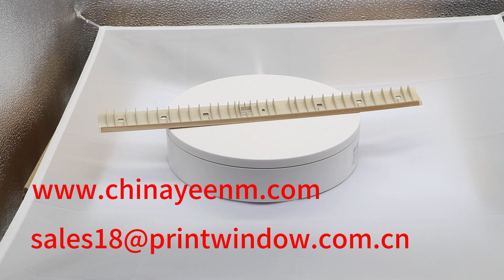Scrapper for Toshiba E-STUDIO 2055C 2555C 3055C 3555C 4555C 5055C